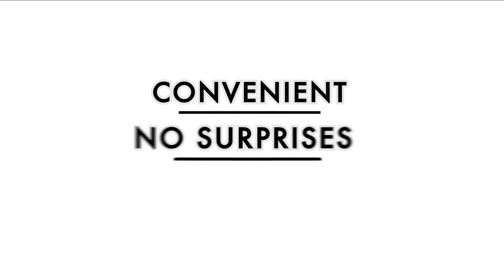Shop. Click. Drive. Bean Chevrolet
Shopping for a new Vehicle just got easier.